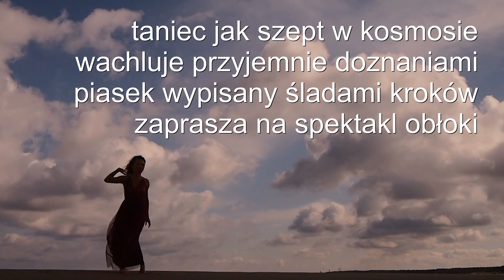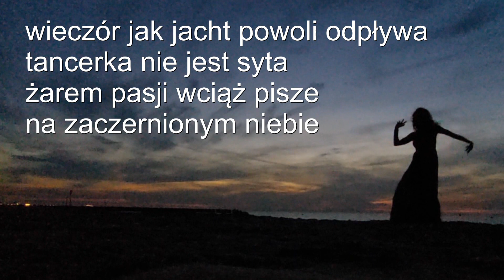Taniec jak szept w kosmosie. Morze, poezja i taniec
Tańczy: Agata Kostka
Muzyka: Cezary Górski

słońce rozpaliło ruchy
tancerka uwielbia morze
dźwięczne nuty niesie wiatr
krajobraz zdziwiony zastygł

taniec jak szept w kosmosie
wachluje przyjemnie doznaniami
piasek wypisany śladami kroków
zaprasza na spektakl obłoki

ciało zroszone dźwiękami
posłusznie układa dłonie i nogi
dotykiem morskiej metafory
pisze się podniebny taniec

dzień idealnie zachmurzony
wyzwala nieskończoną lawinę
płynie z muzyką w zaświaty
na skrzydłach wędrownych ptaków

wyobraźnia sama tworzy obrazy
widzi wokół tysiące czerwonych róż
koi serce i umysł
przytuli zagubionych

wieczór jak jacht powoli odpływa
tancerka nie jest syta
żarem pasji wciąż pisze
na zaczernionym niebie